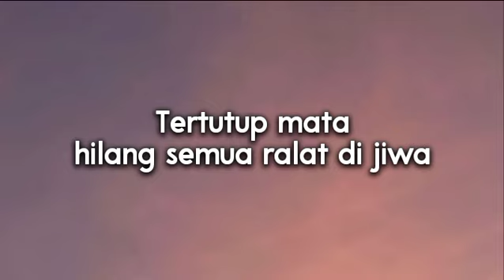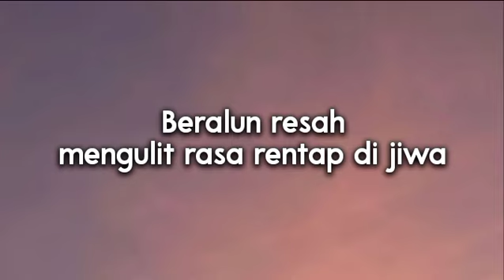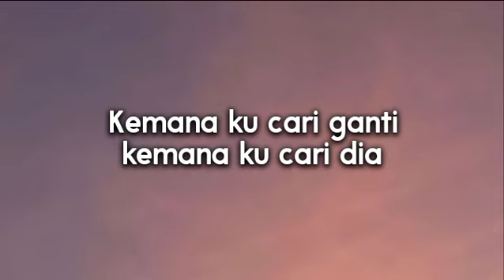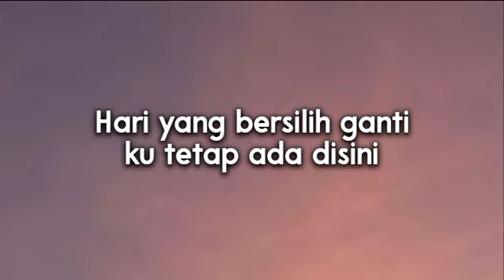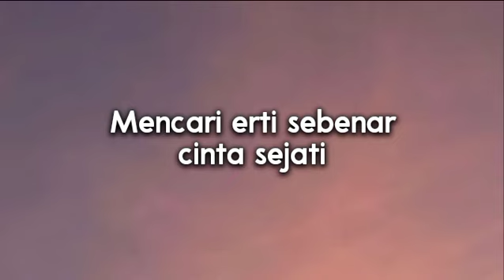🔴 Aiman Sidek & Alin Sidek - Cinta Sejati (Lirik)